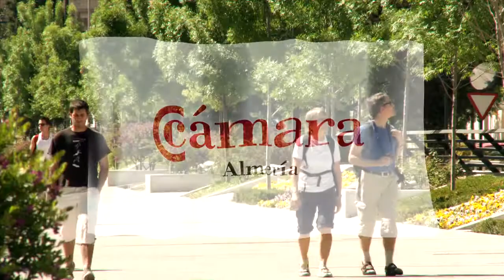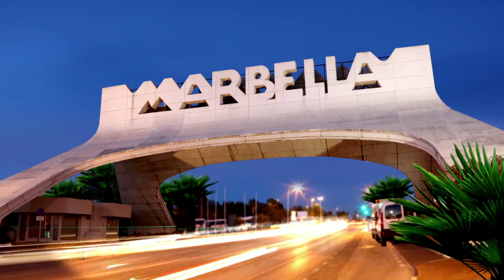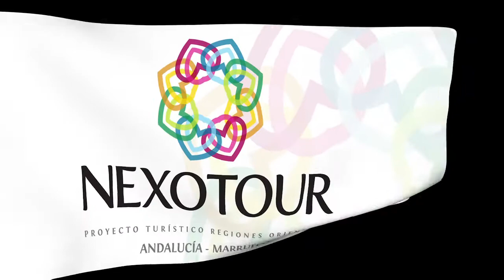Nexotour | Babydog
Video introductorio del proyecto NEXOTOUR